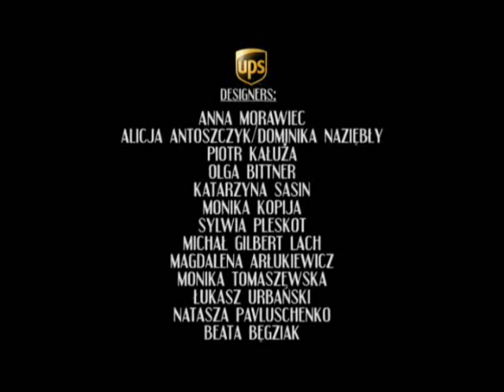UPS-fashion design 2007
UPS-making of session photo, photographer: Lukasz Murgrabia  make up: Julita Jaskolka ,hairstylist: Robert Kupisz ,realization: Marc Marek Nurzynski ,campaign producer: Dorota Wroblewska ,executive producer: Karol Skawinski ,director of marketing: Monika Biedrzycka ,PR: Agnieszka Nawojska ,marketing&communications: Emilia Oltarzewska ,media sukces for UPS, fashion movie , studio belleville paris